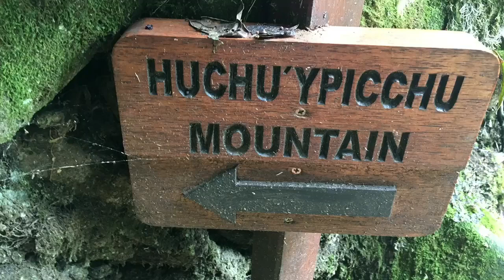Huchu’y Picchu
The last of the Picchus I climbed that day, located between Machu Picchu and Huayna Picchu...and I did NOT want to climb it after the Huayna hike (but I’m so glad I did!).  And what IS that black mark on my forehead?  Dirt?  Fly?  Inca curse?